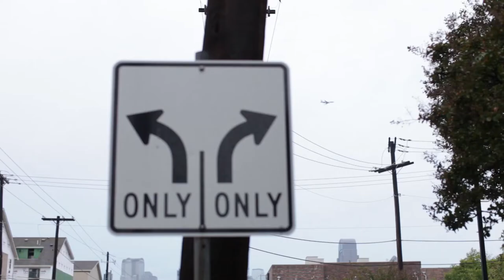DIS-Connected - Walking around connects to my environment more than driving does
Walking around connects to my environment more than driving does, this short video is about how after buying a car I miss that connection.

I made a video about how I used to walk everywhere I went from 21-28. During those years I felt so connected to the cities and neighborhoods I lived in. Now that I have a car and have moved to Dallas, I don't feel the connection I used to have with other cities. I miss walking around and exploring, now it's rush to work, get home, it's too hot, it's too cold, it's raining, etc.

Here are the words I'm saying:

I walked every day.

Had no car
And I still went far.

From Korea to Mexico
There was no place I wouldn’t go.

Seeing Everything go past
Watching the city through my window glass.

Though I’m protected
I feel disconnected.